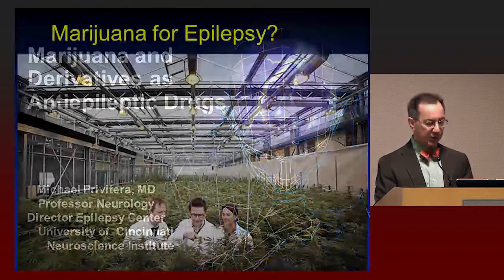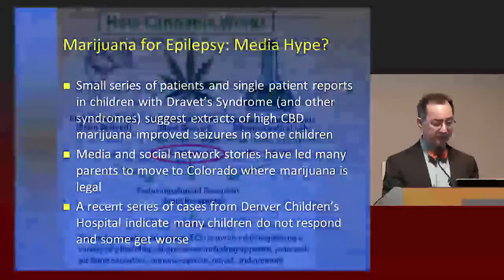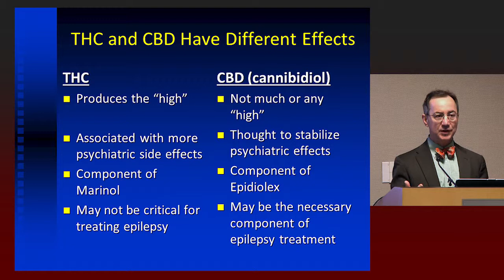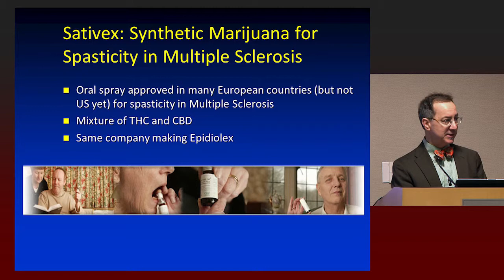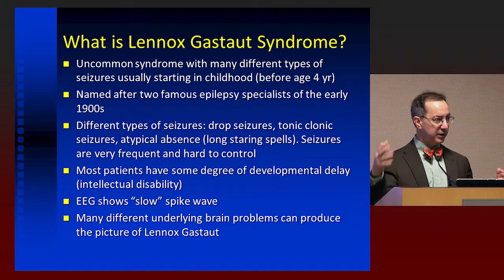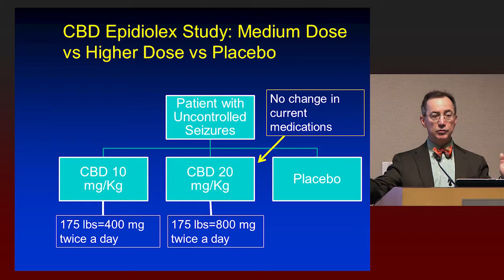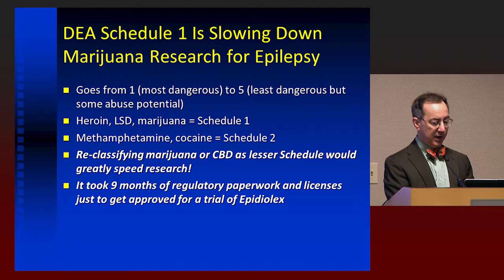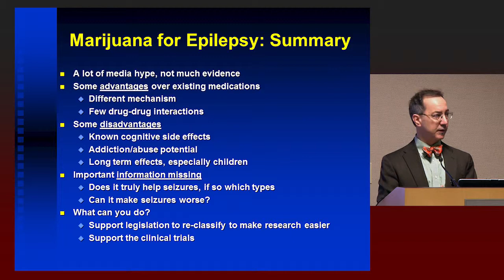Marijuana and Derivatives as Antiepileptic Drugs - Dr. Michael Privatera